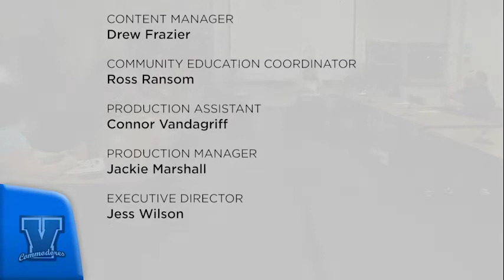Vergennes Union High School Board Meeting & Budget Meeting: February 28, 2017